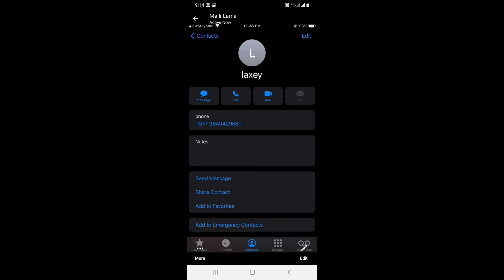भक्तपुर सुर्यबिनाएक नजिकै घर बिक्रीमा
CONTACT Sales and Marketing Manager 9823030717Viber( Mr.suryatamang )
accessreales​... यदी तपाईंहरु पनी आफ्नो घर, जग्गा , बेच्न चाहनुहुन्छ र हाम्रो YOUTUBE channel मा भिडियो राख्न चाहनुहुन्छ भने हामीलाई संपर्क गर्नुहोला 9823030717. हाम्रो सेवाहरु :-
१) तपाइको घर / जग्गाको बृहत बिज्ञापन
 २) अनुभवि तथा दक्ष इन्जिनियर द्भारा सहि मुल्याङकन
३) बजारीकरण छिटो , छरितो र सजिलो व्यवस्था
४) हाई क्वालिटिकाे फाेटाे तथा भिडियाे द्भारा बिज्ञापनको व्यवस्था
५) होम लॊनको व्यवस्था - डकुमेन्ट तथा लाेन प्रेससमा सहजीकरण
६) घर भाडा लिने र लगाउने व्यवस्था
७) घर बनाउने देखि निर्माण सम्पन्न सम्म तपाईको साथ ८) निर्माण कार्यको सम्पूर्ण व्यवस्था भएको
 ९) तपाई र तपाईको घरको सुरक्षित भविष्यका लागि बिमाको व्यवस्था
  सक्सेस नै हो तपाईको उज्जवल भविष्यकाे द्भार " OUR SERVICES
 1. Massive advertisement of your property .
 2. Accurate and Efficient evaluation of property through experienced and skilled engineers .
 3. Quick and easy way of marketing .
 4. Arrangement of quality photos and videos for marketing .
5. Home loan management , facilitation of Document and Loan process .
6. Arrangement of House Rentals .
7. we are with you until completing the construction of house.
8. The entire construction work will be arranged by us .
9. Insurance facility for a secure future for you and your home .